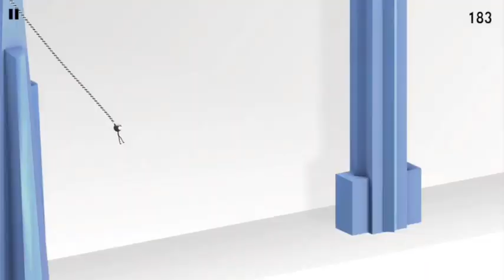TOP 3 ANDROID GAMES | YOU SHOULD PLAY IN QUARANTINE APRIL 2020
Today I have Brought you guys amazing android games for you qurantine